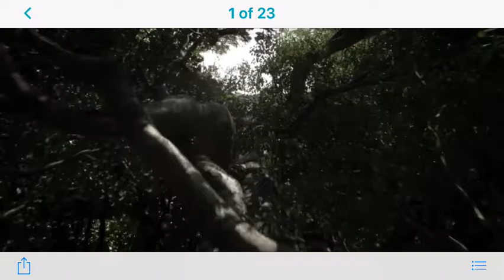TheJungleBook Extracted Photo Result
This video is TheJungleBook HD trailer demo with Tap 2 Extract method final extracted photo result. It's HD Photo.